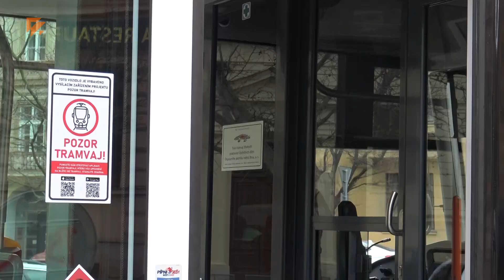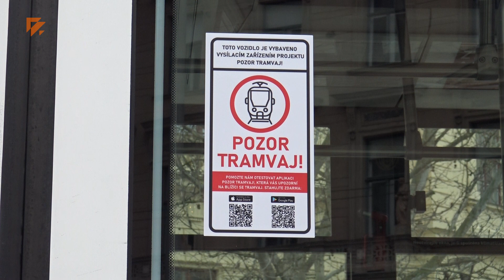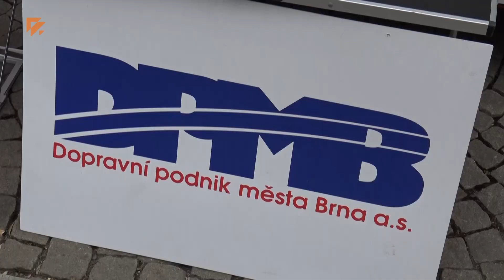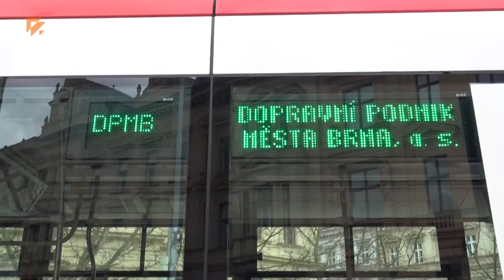📱 DPMB otestuje aplikaci Pozor Tramvaj! 🚋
Dopravní podnik města Brna eviduje cca 20 sražených chodců jeho tramvajemi ročně. Většinou jde o lidi se sluchátky na uších a sledující mobilní telefon. Nyní má s tímto problémem pomoci nová mobilní aplikace s názvem Pozor Tramvaj!